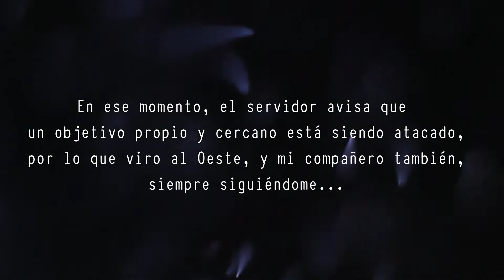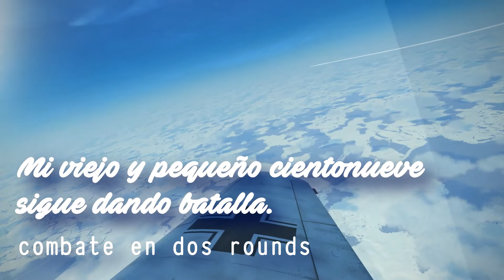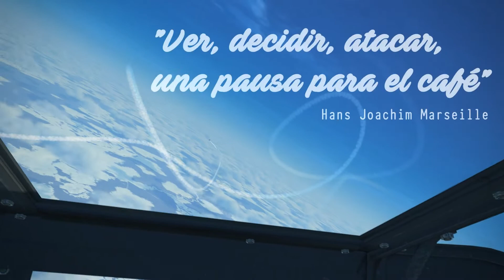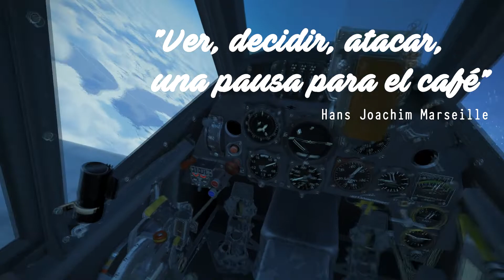IL2 BOS - Mi viejo y pequeño 109